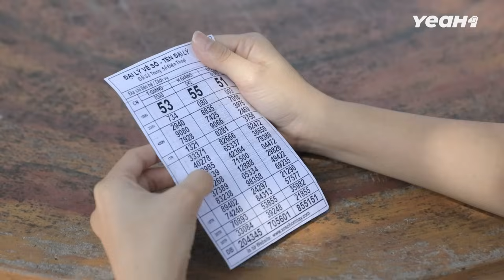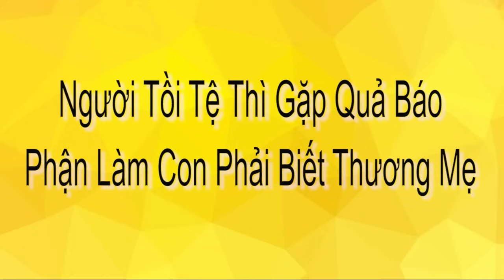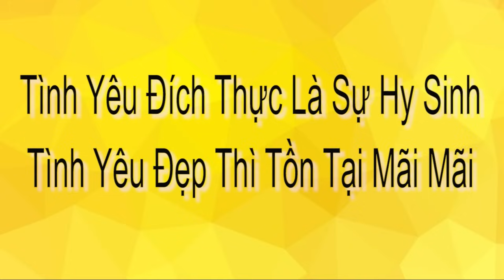Phim Ngắn - Bán KIM CƯƠNG GIẢ, Gái Đẹp Bị VỢ CẢ Xử Đẹp Vì Dám Vụng Trộm | Phim Ngắn Ngoại Tình